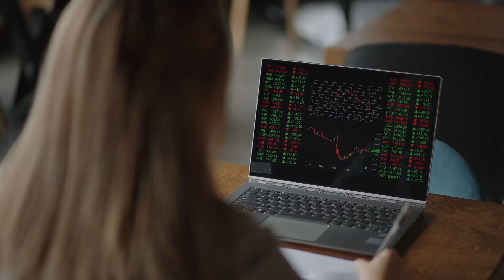Why everyone should learn statistics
Think you can get by in a data career without understanding the fundamentals of statistics? You may want to think again, according to Udacity instructor and real-life data scientist Josh Bernhard. Interested in learning more?